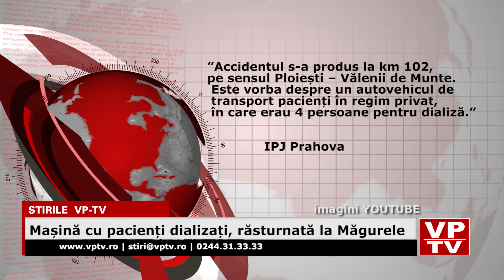Mașină cu pacienți dializați, răsturnată la Măgurele